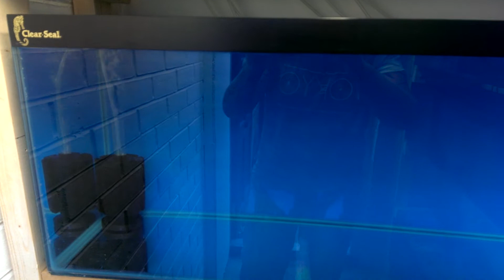Fish room taking shape